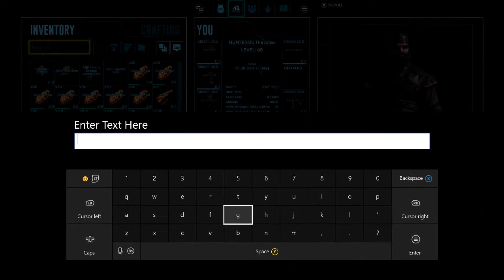THERE ARE SO MANY HOSTILES!!! ARK: Survival Evolved S1 EP2